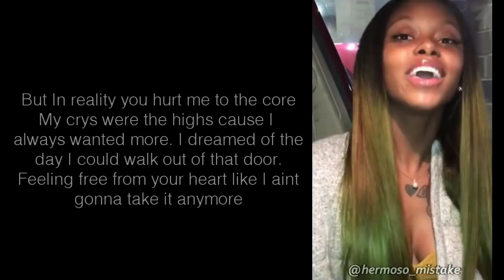If Ima hurt, then he gon hurt too